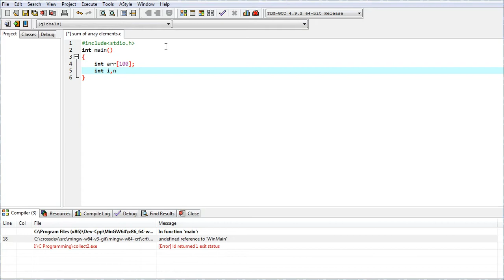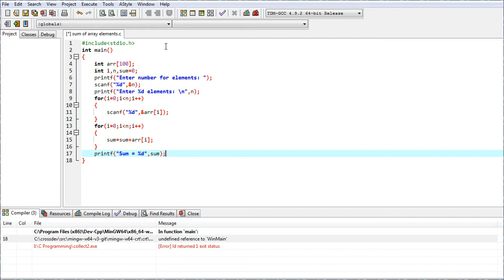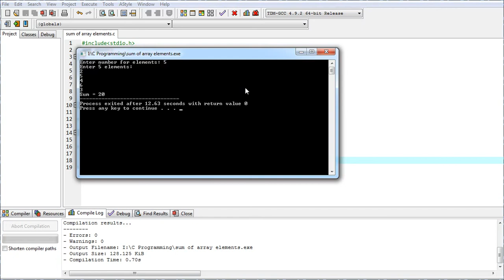C Program to calculate sum of array element